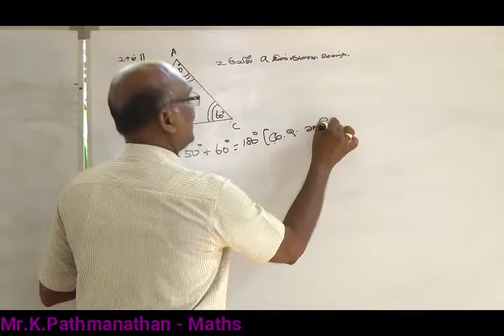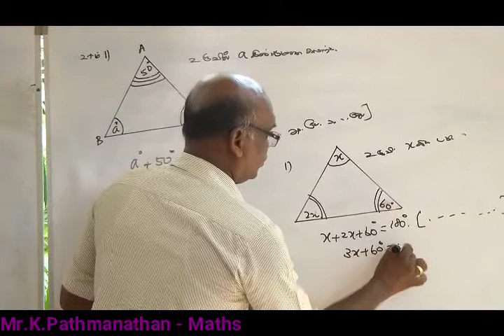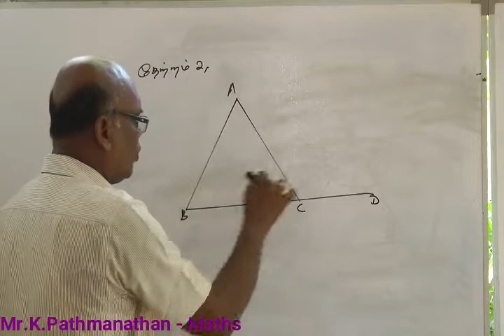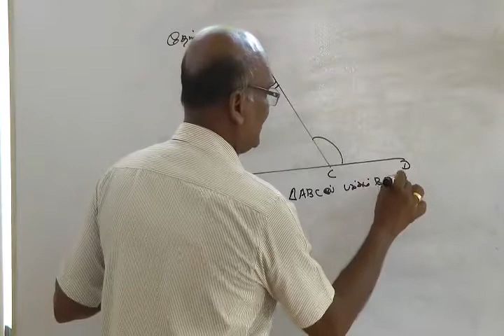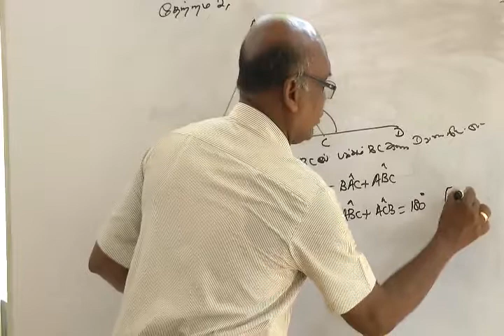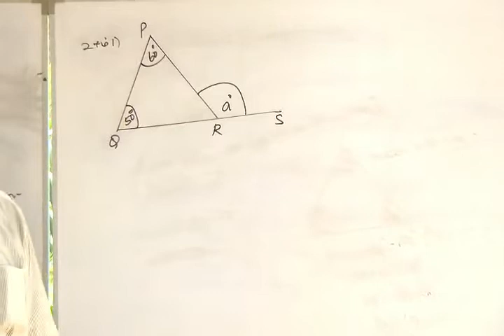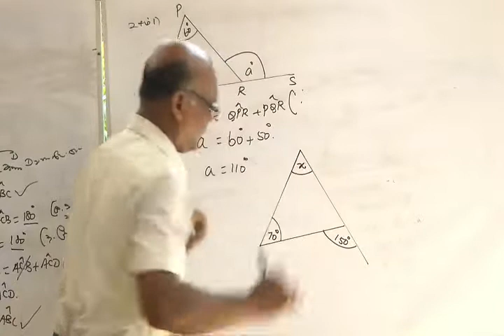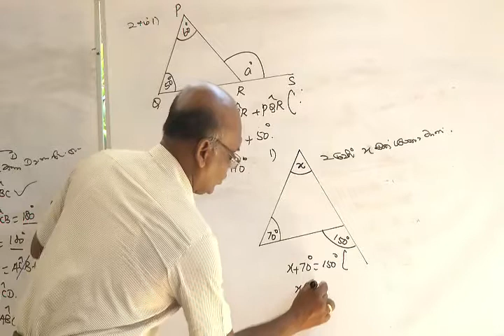முக்கோணி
முக்கோணி தேற்றம்  2